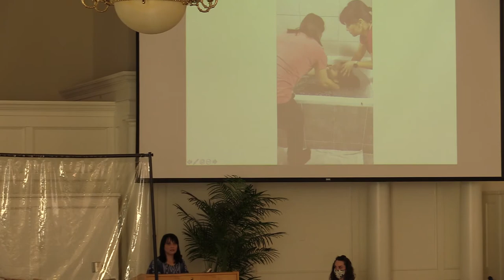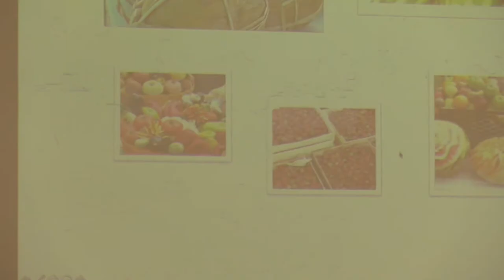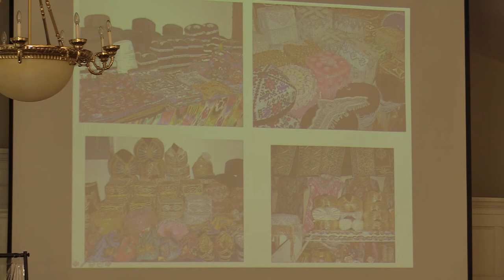Center for the Study of Global Christianity - Spring Forum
Gina Zurlo, Barakatullo Ashurov, Ferusa Krason, and Todd Johnson shared at Center for the Study of Global Christianity - Spring Forum in Alumni Hall (South Hamilton campus) on March 23, 2021.